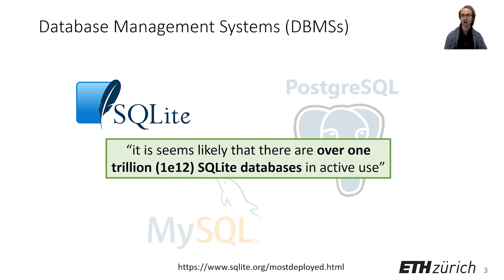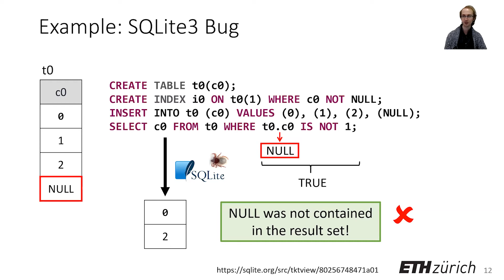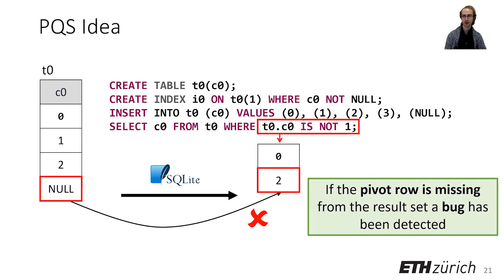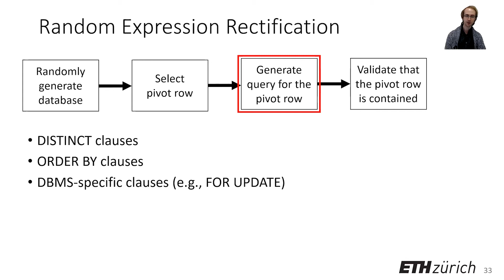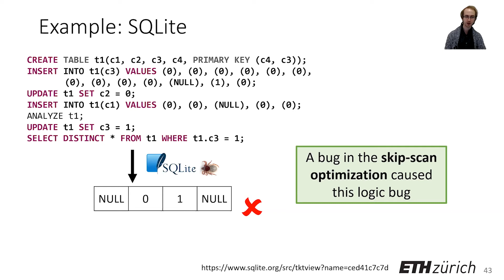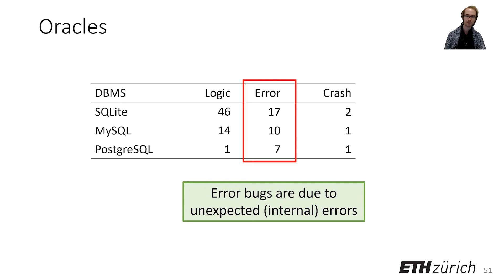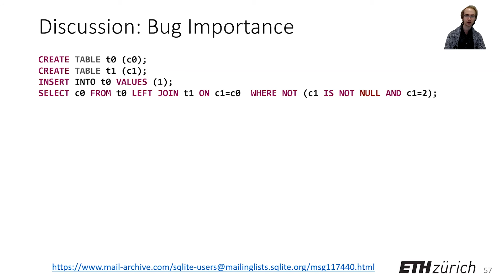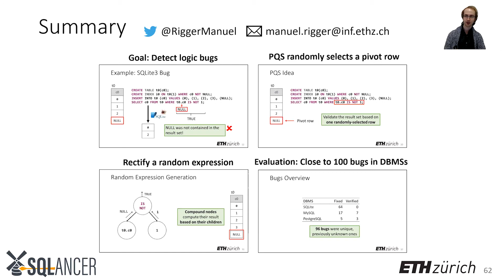OSDI '20 - Testing Database Engines via Pivoted Query Synthesis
Testing Database Engines via Pivoted Query Synthesis

Manuel Rigger and Zhendong Su, ETH Zurich

Database Management Systems (DBMSs) are used widely, and have been extensively tested by fuzzers, which are successful in finding crash bugs. However, approaches to finding logic bugs, such as when a DBMS computes an incorrect result set, have remained mostly untackled. To this end, we devised a novel and general approach that we have termed Pivoted Query Synthesis. The core idea of this approach is to automatically generate queries for which we ensure that they fetch a specific, randomly selected row, called the pivot row. If the DBMS fails to fetch the pivot row, the likely cause is a bug in the DBMS. We tested our approach on three widely-used and mature DBMSs, namely SQLite, MySQL, and PostgreSQL. In total, we found 121 unique bugs in these DBMSs, 96 of which have been fixed or verified, demonstrating that the approach is highly effective and general. We expect that the wide applicability and simplicity of our approach will enable improving the robustness of many DBMSs.